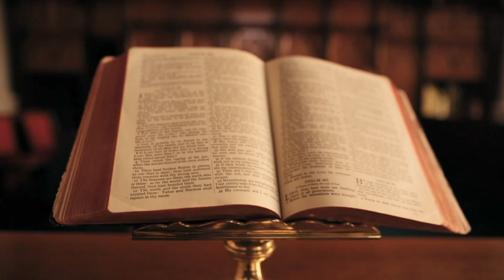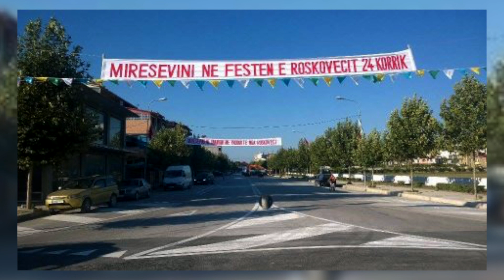BUKUROSHJA E ROSKOVECIT